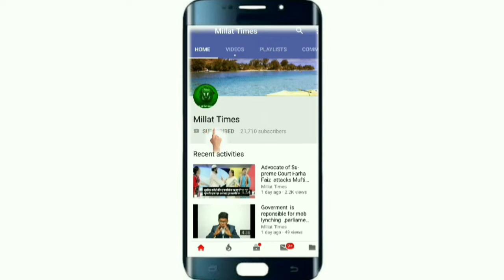किया 365 दिनों में से एक ही दिन नारी दिवस होना चाहिए ||Shabana Iqbal Azmi ||Munawwar Alam ||Millat T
Please support us to continue the Millat Times and its mission.
किया 365 दिनों में से एक ही दिन नारी दिवस होना चाहिए ||Shabana Iqbal Azmi ||Munawwar Alam ||Millat Times